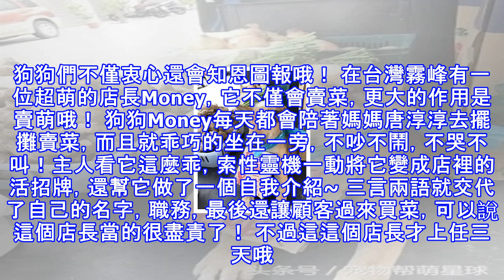流浪狗狗被收養后，不僅有了家，還搖身一變成了店長……超萌！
狗狗們不僅衷心還會知恩圖報哦！ 在台灣霧峰有一位超萌的店長Money，它不僅會賣菜，更大的作用是賣萌哦！ 狗狗Money每天都會陪著媽媽唐淳淳去擺攤賣菜，而且就乖巧的坐在一旁，不吵不鬧，不哭不叫！主人看它這麼乖，索性靈機一動將它變成店裡的活招牌，還幫它做了一個自我介紹~ 三言兩語就交代了自己的名字，職務，最後還讓顧客過來買菜，可以說這個店長當的很盡責了！ 不過這這個店長才上任三天哦，所以目前不會招呼客人，只會賣萌，因為總要有個熟悉的過程的嘛！ 其實Money是飼主在21號的時候收的，當天飼主看見Money竄到馬路上，非常危險，就將它帶到了攤位，沒想到Money就乖乖的守著攤位了，還時不時的撒個...